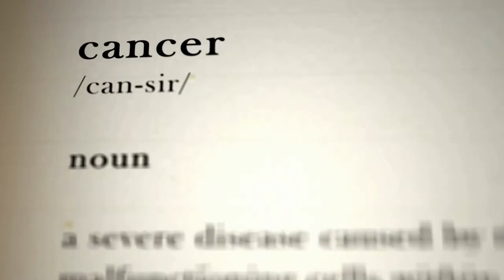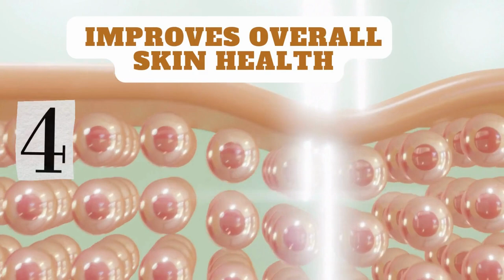"Say Hello to Broccoli: The Superhero of Superfoods!"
Looking for a way to boost your health and well-being? Look no further than broccoli! Broccoli is often called a superfood because of its numerous health benefits. This nutrient-rich vegetable is packed with vitamins, minerals, and antioxidants that can help improve your overall health.

First and foremost, broccoli is an excellent source of vitamin C, which plays a crucial role in boosting the immune system and fighting off infections. It also contains high levels of vitamin K, which is essential for strong bones and healthy blood clotting.

Broccoli is also rich in folate, a B-vitamin that is important for proper brain function and fetal development during pregnancy. Additionally, this superfood is a good source of dietary fiber, which can help regulate digestion and reduce the risk of chronic diseases like heart disease and diabetes.

But that's not all! Broccoli is also loaded with powerful antioxidants like sulforaphane, which has been shown to have anti-cancer properties. It also contains kaempferol, a flavonoid that can help reduce inflammation in the body and lower the risk of chronic diseases.

In short, broccoli is a true superfood that can provide a wide range of health benefits. So why not add this nutrient-packed vegetable to your diet today? Whether steamed, roasted, or raw, broccoli is a delicious and easy way to boost your health and feel your best.